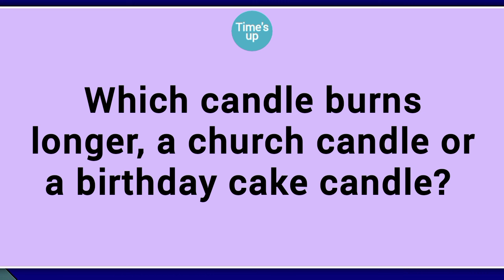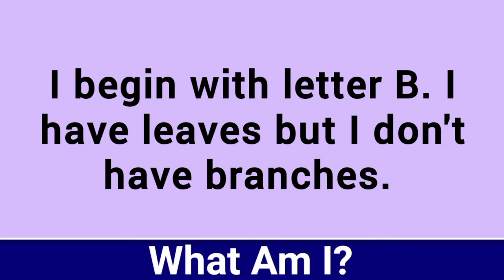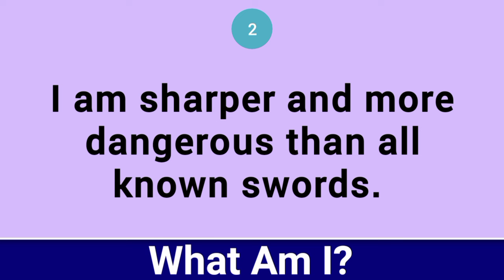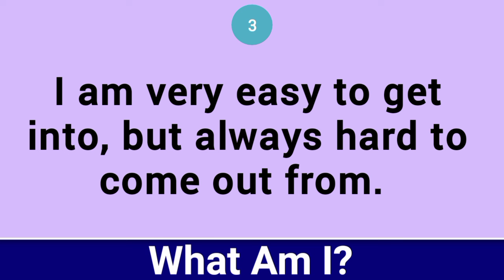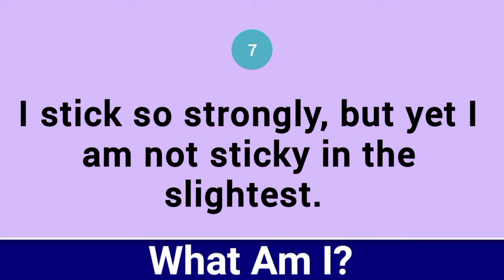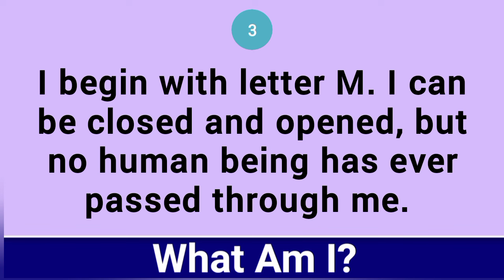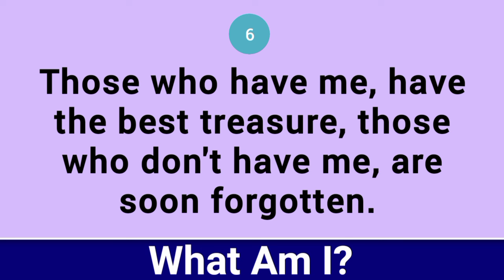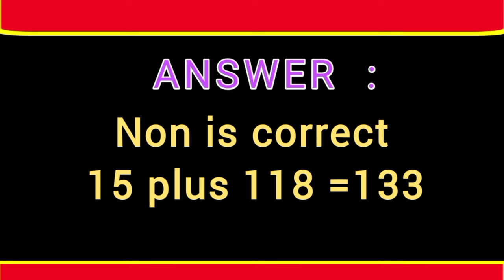ONLY A GENIUS CAN ANSWER THIS QUIZ! Can Pass This Test?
Test how smart and logical you are by taking this tricky riddles!

There are a total of 20 questions, each question will be lasting for 10 seconds. Try to get the answer before the 10 seconds finishes.